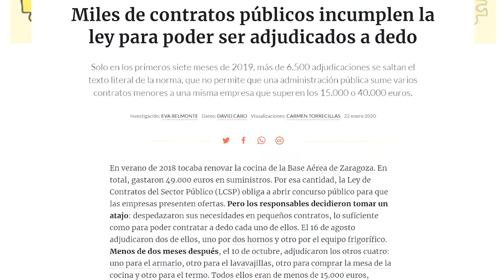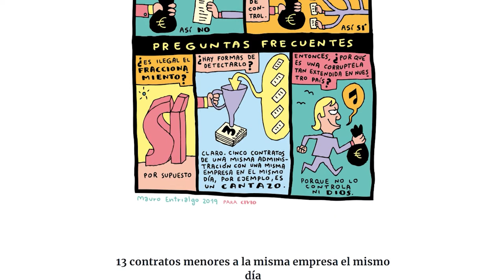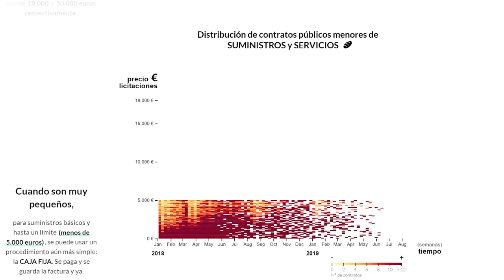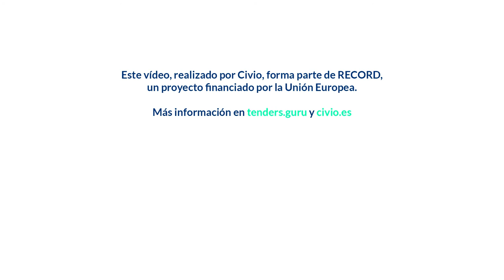6. Contratos en los umbrales legales: Ejemplos de investigaciones